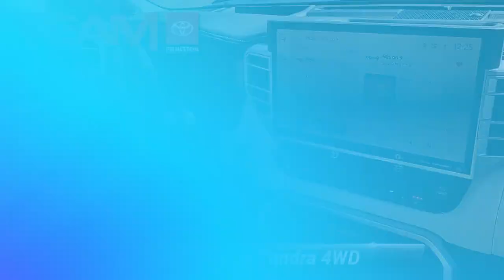Certified 2022 Toyota Tundra 4WD Capstone Hybrid, Lawrenceville, NJ PK2728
Team Toyota of Princeton is proud to offer this fantastic pre-owned vehicle to you including:Certified. 2022 Toyota Tundra Hybrid Capstone Midnight Black Metallic 4WD 3.5L V6 Hybrid 10-Speed Automatic Clean CARFAX. CARFAX One-Owner. 19/22 City/Highway MPG Oil changed and new filters, 3.5L V6 Hybrid, 12 Speakers, 4-Wheel Disc Brakes, ABS brakes, Apple CarPlay/Android Auto, Auto-dimming door mirrors, Auto-dimming Rear-View mirror, Brake assist, Dual front impact airbags, Dual front side impact airbags, Electronic Stability Control, Emergency communication system: Safety Connect with 1-year trial, Front dual zone A/C, Front fog lights, Front wheel independent suspension, Garage door transmitter: HomeLink, Heads-Up Display, Heated & Ventilated Front Bucket Seats, Heated door mirrors, Heated rear seats, Heated steering wheel, Knee airbag, Leather Shift Knob, Memory seat, Navigation System, Occupant sensing airbag, Overhead airbag, Power driver seat, Power moonroof, Radio: Premium Audio w/JBL, Remote keyless entry, Speed-sensing steering, Split folding rear seat, Steering wheel memory, Steering wheel mounted audio controls, Sun blinds, Telescoping steering wheel, Tilt steering wheel, Traction control, Wheels: 22"Dark Chrome Alloy.Toyota Certified Used Hybrids Details:* Vehicle History* Powertrain Limited Warranty: 84 Month/100,000 Mile (whichever comes first) from TCUV purchase date* Transferable Warranty* Roadside Assistance* Limited Comprehensive Warranty: 12 Month/12,000 Mile (whichever comes first) from certified purchase date. HV Battery Warranty coverage for 10 years/150,000 miles. (2020 model year forward Hybrid-Related) 8 years/100,000 miles, whichever comes first, from original date of first use when sold as new. Fuel Cell Vehicle Warranty 8 years/100,000 mile (whichever comes first) on key fuel cell components. Roadside Assistance for 7 Year / 100,000 Mile* Warranty Deductible: $0* 174 Point InspectionCall on for availability, appointments and to schedule a test-drive.

[RLVID:16330:8ed5b754e47f234e:7dc45f7e5e914fde:1]